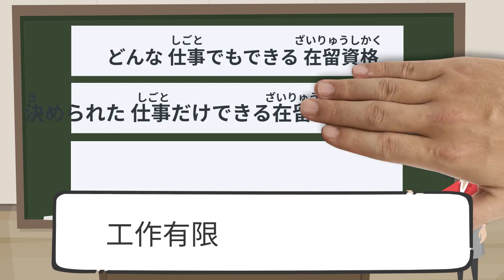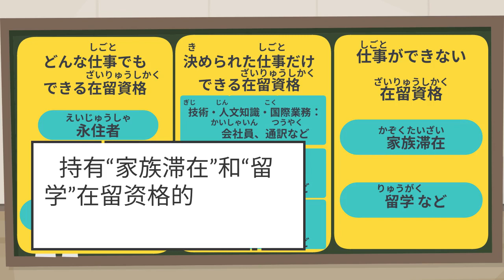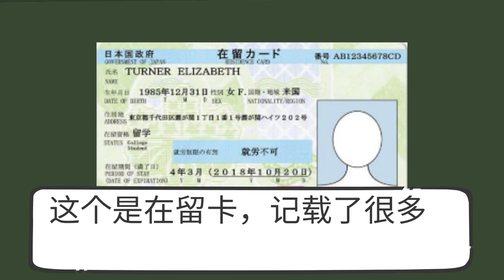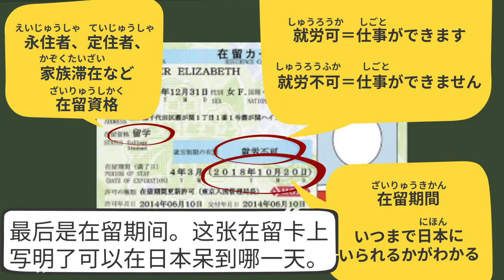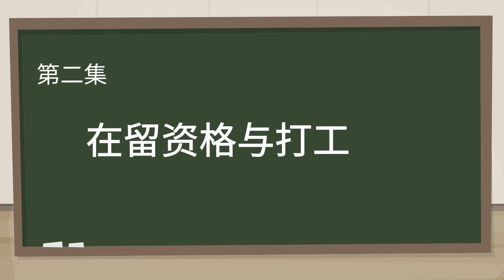了解在留资格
「在留資格のキホン」の中国語版になります。